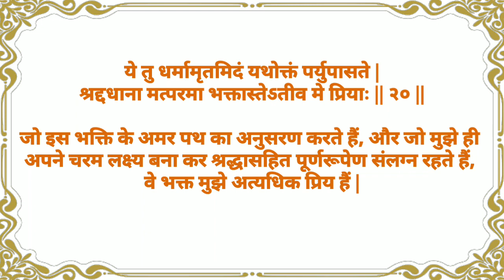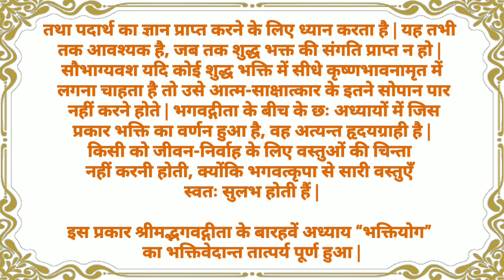श्रीमद् भगवद् गीता यथारूप -अध्याय 12-श्लोक्-20